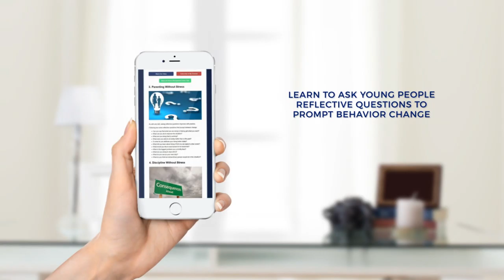Without Stress Newsletter (December 2018 Issue)